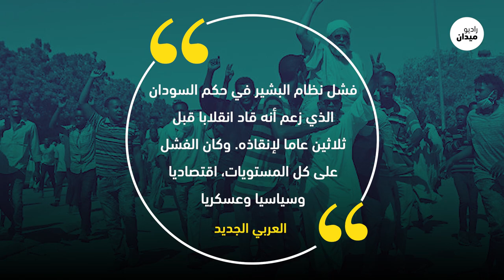انقلاب على الثورة ضد البشير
تعدد الأسباب والانقلاب واحد